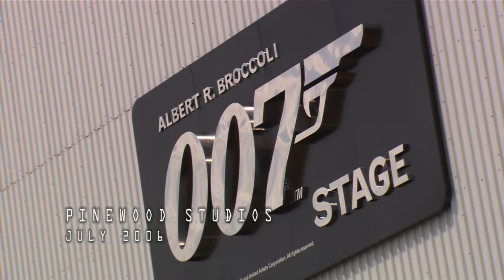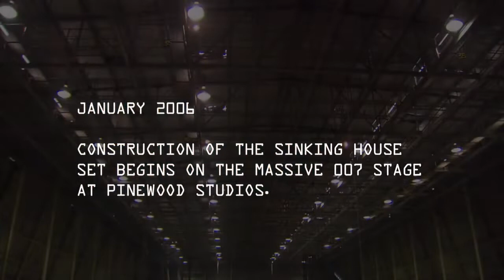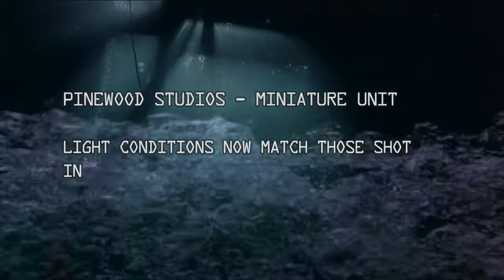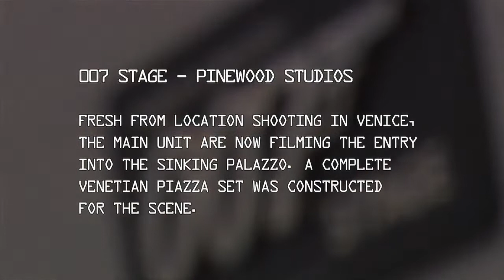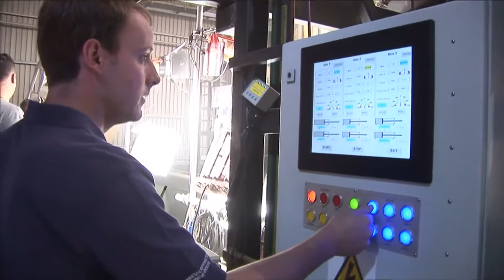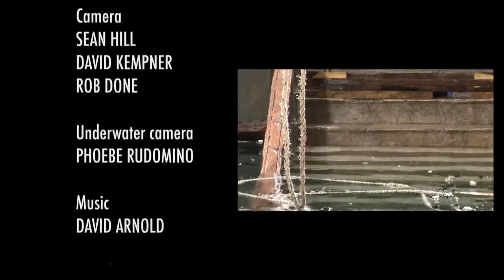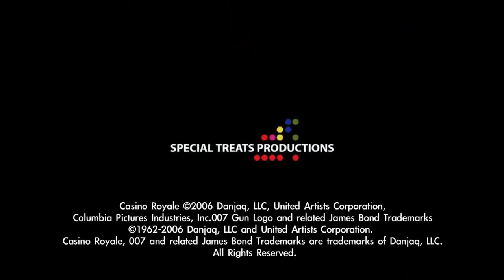Death in Venice: The Sinking Palazzo - Casino Royale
Short behind the scenes making-of documentary about the filming of the sinking house palazzo and the Venetian piazza chase from the James Bond movie Casino Royale (2006).